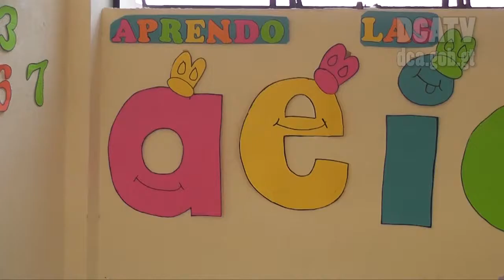Ministerio de Educación preparado para dar inicio a ciclo escolar 2017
POR:NOÉ PÉREZ-DCATV

Así indicó el Ministro de Educación Óscar Hugo López en conferencia de prensa, ´´no menos de 150 docentes se presentaran hoy en los establecimientos para prepararse a recibir a 3 millones de estudiantes´¨. También informó que se planea para este año mejorar la infraestructura de no menos de mil escuelas a nivel nacional con el apoyo del gobierno y organizaciones internacionales entre algunas de las metas.

López aseguró que ya se ha entregado el material de texto en los idiomas mayas a los establecimientos y restan los libros de texto en español, el aval del aumento en los salario de los maestro por medio de un acuerdo gubernativo.